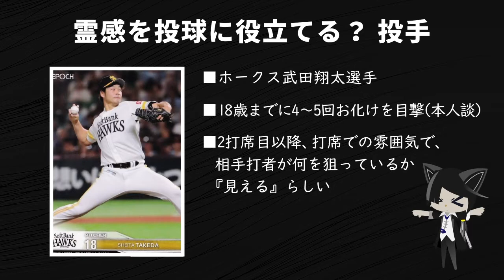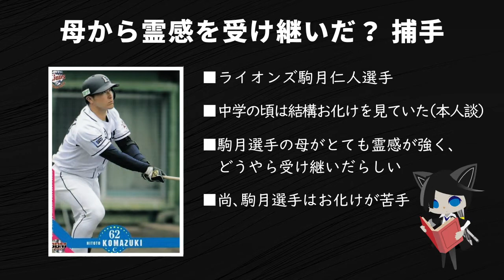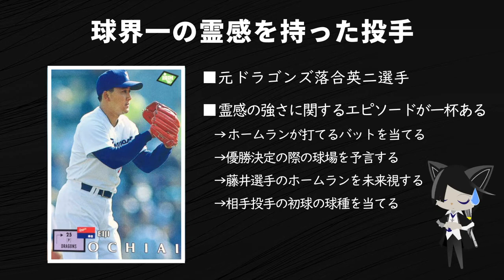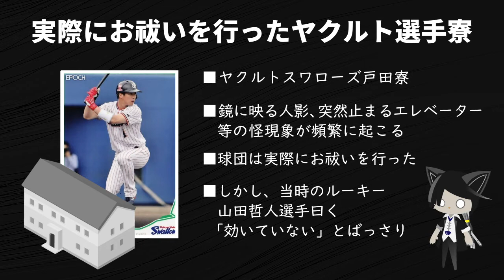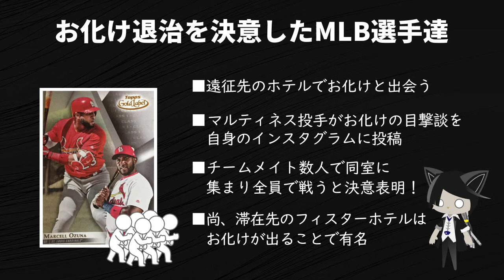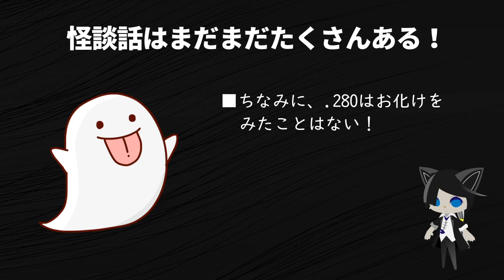【プロ野球】お化けを見たことがある？プロ野球選手達！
夏と言えば、野球！　怪談！　心霊体験！
という訳で今回は、超常現象を体験することとなった
プロ野球選手達を紹介していきます！

◆BGM
フリーBGM
DOVA-SYNDROME

.280(にわりはちぶ)

野球ボール型Vtuber
元々野球ボールだったが、ある日意思を持ち喋れるようになった。

野球観戦、野球本の閲読、野球小説の執筆が日課であり、野球について語り合うことが大好き。